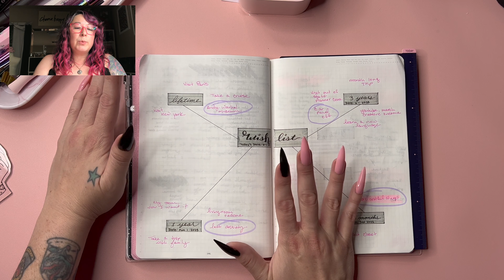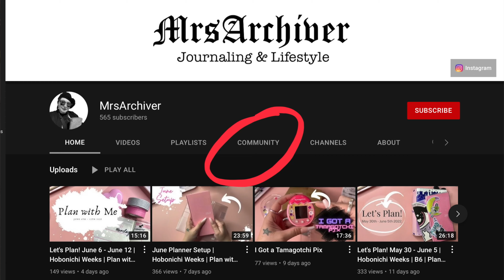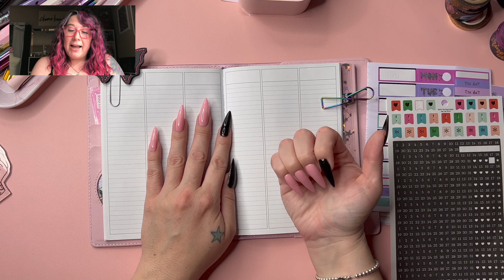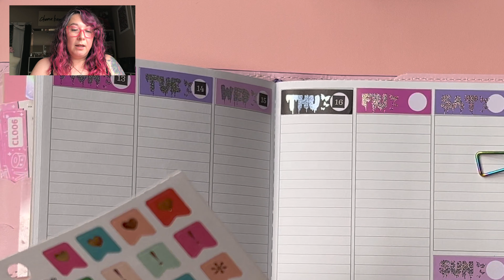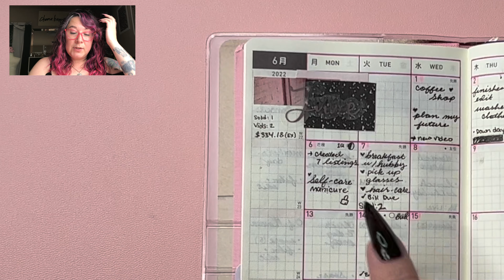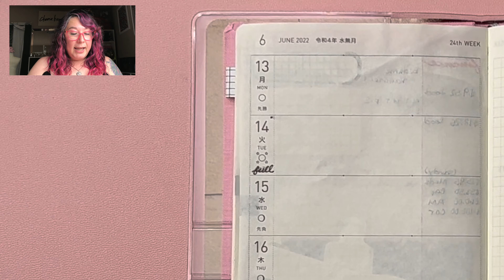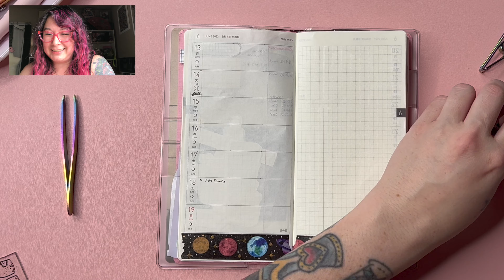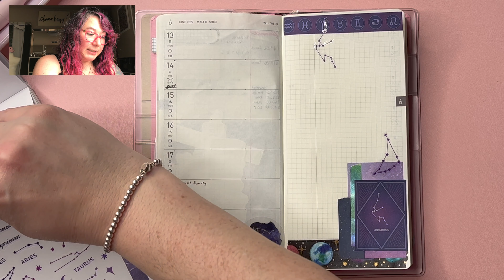Let's Plan! June 13 - 19 | Hobonichi Weeks | B6 A5 | Plan with Me Series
Let's plan for the week of June 13-19th This theme is Zodiac! The one that you voted for in the community tab on my main page. Let's get started!

★ Jump to your favorite part of the video ★
0:00 Intro
1:11 A5 Overview/Goal Mapping
6:00 Theme Winner
7:11 B6 Plan with Me
13:00 H. Weeks Overview/Add-ons
20:13 Hobo Weeks Plan with Me

💖 Items Used
* Travelers Notebook Cover Black Leather
* Pencil Board/ Underlayment for Hobonichi Weeks
* SAKURA Gelly Roll Metallic Gel Pen 10-Pack
* Xyron® Create-A-Sticker Mini Machine (mine was Limited Edition
* Midori Ruler (Mine was a limited edition)
* Hobonichi Weeks Color Peach
* Clear Cover for Hobonichi Weeks
* A5 Stalogy Notebook
* A5 Midori Clear Cover

* I am a PR Member of Ra Element Jun-Aug 2022.

Comments, Questions or Suggestions?

Mrs. Amanda
78245

★ The Fine Print & Legal Stuff ★
All products were purchased by me unless otherwise said. ALL opinions are my own.